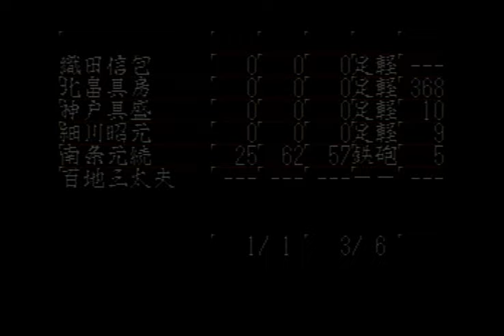信長の野望 天翔記 ＰＳ版 里見義堯（さとみよしたか）⑦